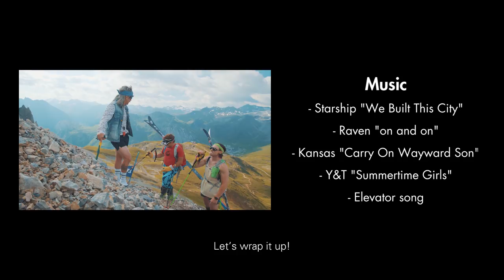Défi : Faire du ski sur les cailloux ! (feat. Enak Gavaggio, Mathieu Navillod & Cédric Pugin)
ROCK SKIING : Comment devenir un skieur de cailloux ? Réponse avec Enak Gavaggio, Mathieu Navillod et Cédric Pugin !

Riding Zone, la référence des sports extrêmes. Tous les week-ends à la TV, tous les jours sur les réseaux.

TV : L'émission Riding Zone est diffusée tous les dimanches à 9h00 sur France Ô. (Canal 19 TNT)